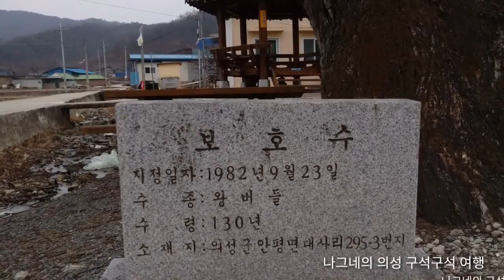대사리 왕버들, 경북 의성군 안평면